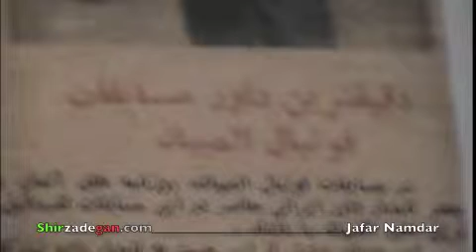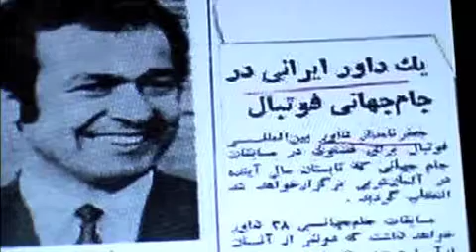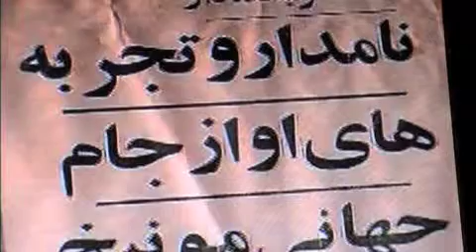Jafar Namdar ! شخصیت ورزشی و اولین داور بین المللی آسیا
Jafar Namdar ! شخصیت ورزشی و اولین داور بین المللی آسیا :جعفر نامدار Football Player First Iranian International Sport Reffary  Living Legend in California Special Interview shirzadegan.com .